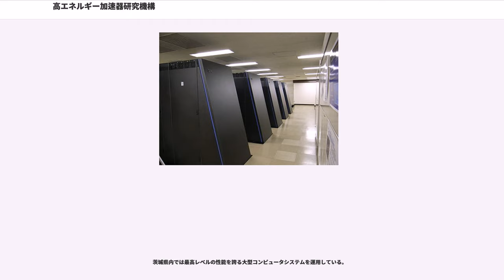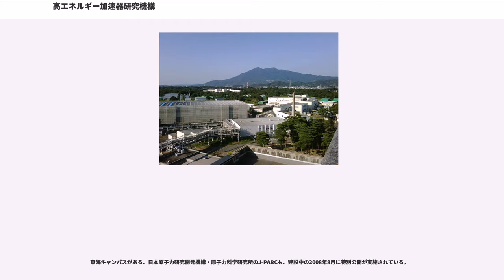高エネルギー加速器研究機構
大学共同利用機関法人高エネルギー加速器研究機構（こうエネルギーかそくきけんきゅうきこう、英称：High Energy Accelerator Research Organization）は、高エネルギー物理学・加速器科学・物質構造科学などの総合研究機関として、国立大学法人法により設置された大学共同利用機関法人。2008年ノーベル物理学賞を受賞した小林誠特別栄誉教授が在籍する。

略称はKEK（ケイ・イー・ケイ、または、ケック。機構名のローマ字表記 Kou Enerugii Kasokuki Kenkyū Kikō の略。前身のひとつである高エネルギー物理学研究所のローマ字表記 Kou Enerugii Butsurigaku Kenkyūsho の略を引き継いでいる）。

人間文化研究機構、自然科学研究機構、情報・システム研究機構、宇宙航空研究開発機構と共に「総合研究大学院大学」を構成する。

1997年（平成9年）4月1日に文部省高エネルギー物理学研究所・東京大学原子核研究所・東京大学理学部附属中間子科学研究センターを改組・統合して発足し、2004年（平成16年）4月1日、「国立大学法人法等の施行に伴う関係法律の整備等に関する法律」の施行に伴い、大学共同利用機関法人として成立した。

旧高エネルギー物理学研究所教授・素粒子原子核研究所長・高エネルギー加速器研究機構理事を歴任した、高エネルギー加速器研究機構名誉教授（2009年1月、特別栄誉教授）の小林誠は、2008年度のノーベル物理学賞を受賞した。

組織は以下の4つに大別される。加速器研究施設は、具体的にはKEKつくばキャンパスに設置された加速器群、J-PARC、国際リニアコライダー等の加速器本体の研究開発を行う組織を含んでいる。実験装置群なども、研究施設内で製作したり、各メーカーとの協力によって製作することもある。共通基盤研究施設は、スーパーコンピュータ群などを有する計算科学センター、超伝導低温工学センター、放射線科学センター、機械工学センターからなる。この他に事務機関、図書室、福利厚生等の管理・運営等をおこなう組織がある。

加速器研究施設、素粒子原子核研究所、及び物質構造科学研究所は、総合研究大学院大学高エネルギー加速器科学研究科の加速器科学専攻、素粒子原子核専攻、及び物質構造科学専攻の各基盤機関（博士課程の研究指導を担当する機関）となっている。

茨城県内では最高レベルの性能を誇る大型コンピュータシステムを運用している。

高エネルギー物理学実験には、加速器本体を制御する計算機と実験データを記録する大型サーバコンピュータが不可欠である。TRISTAN（トリスタン、Transposable Ring Intersecting Storage Accelerator in Nippon）計画では、加速器本体を制御するコンピュータとしてVAXシリーズが用いられ、実験結果のデータを記録するサーバとして、富士通の大型コンピュータが設置され、大規模マスストレージシステム(MSS: Mass Strage System)によってTBクラスのデータが記録されることになった。

基本アーキテクチャは、データバスが加速器実験の領域では標準となる高速データバスが用いられている。現在は、工業用の標準データバスシステム(10G-BASE)を基本として、各実験装置に搭載した組み込み用コンピュータで一次処理を行ったデータを、専用コンピュータに送るシステムとして運用。制御用も同じシステムからなる、二重冗長化データバスシステムで構成。

2006年3月1日から、KEKの研究に関わる分野や素粒子・原子核物理学に関連する分野の大型シミュレーション研究用として、IBMの「Blue Gene」（理論演算性能57.3TFLOPS）と日立製作所の「SR11000モデルK1」（理論演算性能2.15TFLOPS）が運用されている。

高エネルギー加速器研究機構と日本原子力研究開発機構が共同で、大強度陽子加速器施設・J-PARCを推進している。

日本原子力研究開発機構・原子力科学研究所敷地内（KEK東海キャンパス）に大強度陽子加速器施設が建設された。

2008年9月に初ミュオン発生、同12月には20kWの陽子ビーム出力による本格的な供用運転を...